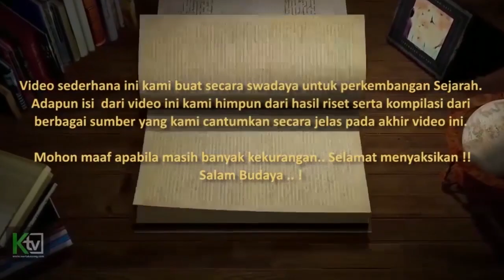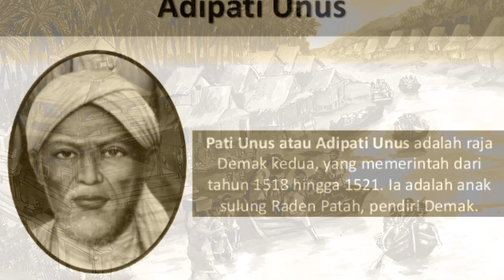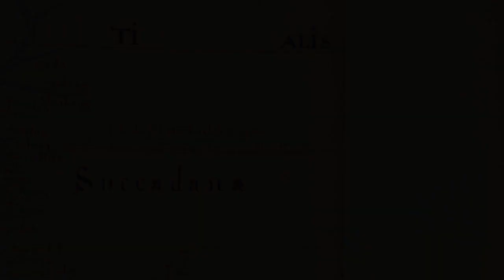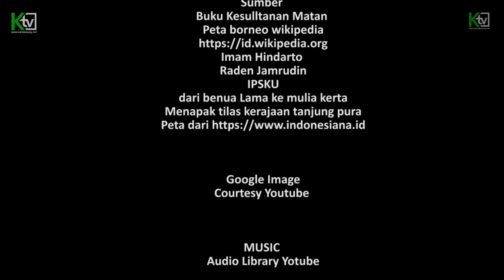Hubungan TANJUNGPURA, SUKADANA & kerajaan DEMAK serta MAJAPAHIT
Ulasan ini  di himpun dari beberapa literatur sejarah di antaranya adalah laman historia, yang di tulis oleh riska herdahita putri, serata catatan erpoa dan yang lainnya, selamat menyaksikan.
Nama Tanjungpura di Kalimantan Barat, telah berulang kali disebut dalam beragam tulisan dari masa Hindu dan Buddha. Bangsa Portugis juga telah mencatatkannya , sebagai penghasil berlian terbaik.
Tanjungpura sebagai sebuah nagari, pernah menjadi wilayah di bawah Kerajaan Singhasari dan Majapahit. Tanjung pura saat ini ada di wilayah dua kabupaten yakni Kayong Utara dan ketapang kalimantan barat .